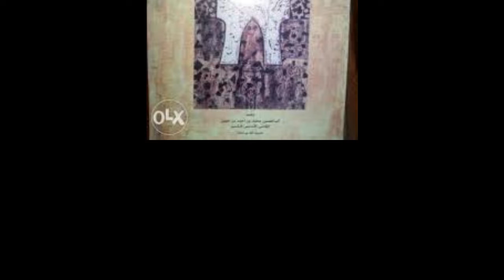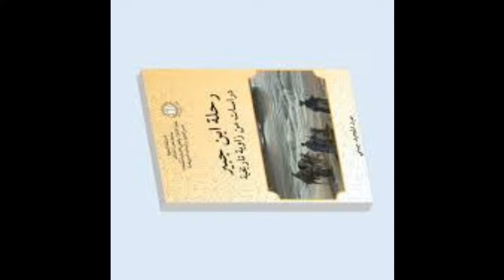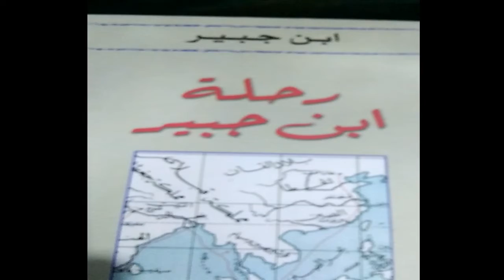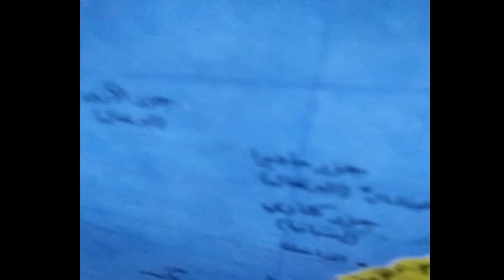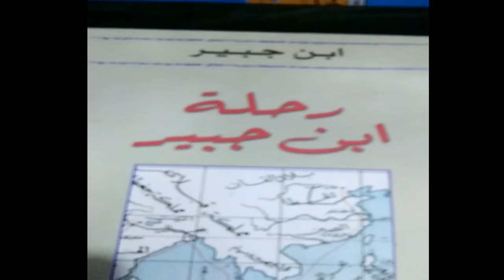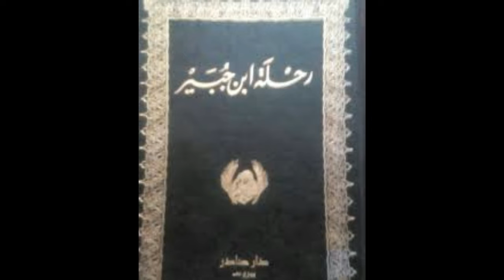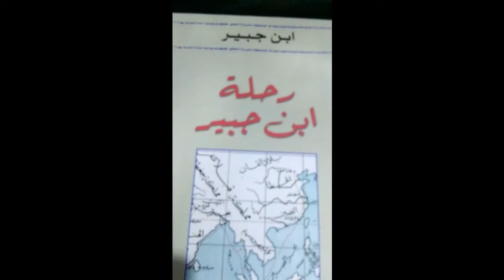قراءة كتاب رحلة ابن جبير ، ج 02، نزعتة السياسية وعلاقته بصلاح الدين الأيوبي/الدولة الموحدية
تحياتي، مواصلة لقراءة كتاب رحلة ابن جبير، حيث تحدثت في الفيديو الأول عن رحلات ابن جبير الثلاث وكنيته بالأندلسي، وسفره وانتقاله بين بلدان المشرق العربي ورجوعه للأندلس، وفي هذا الفيديو أحدثكم عن الإنتماء السياسي لابن جبير، وعلاقته بالحاكم، أكثير التفاصيل شاهد الفيديو كاملا، شكرا لكم